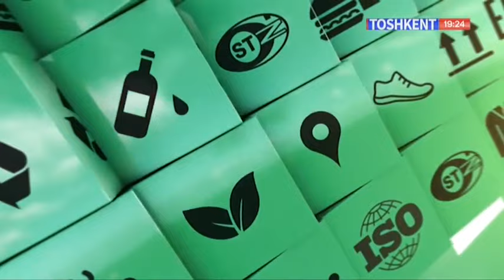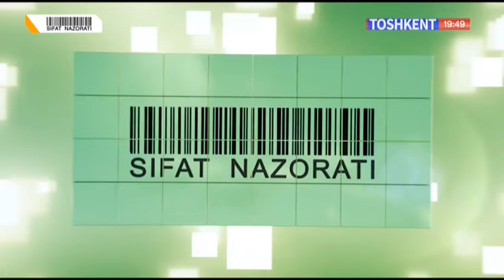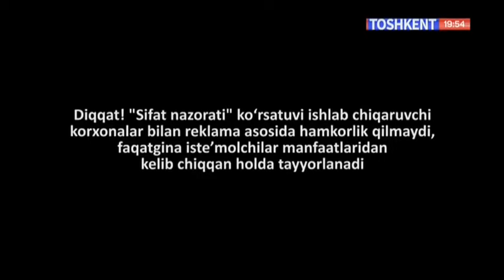Sifat nazorati | Маҳаллий килограммли шоколад маҳсулотлари [15.07.2022]